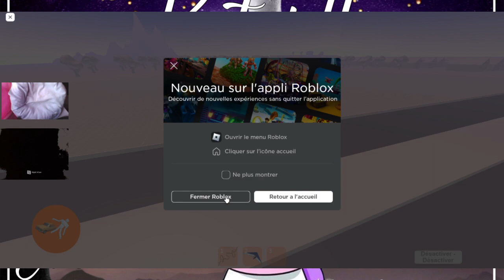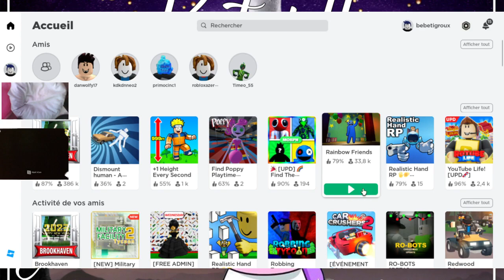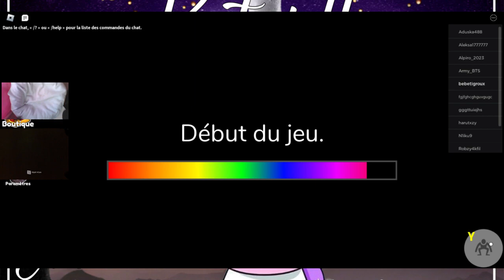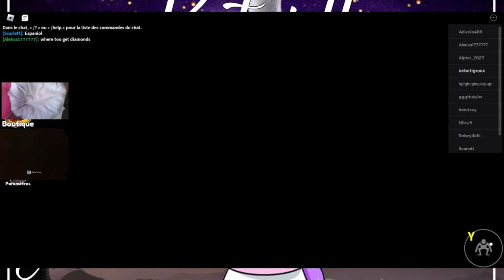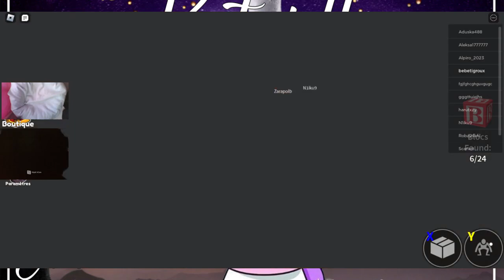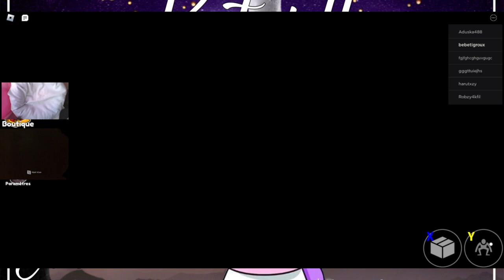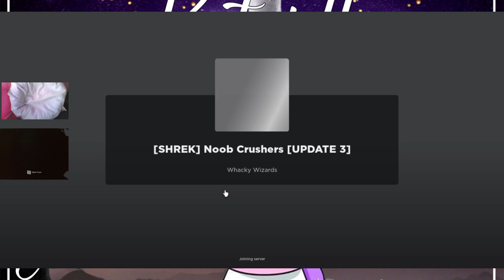bebetigrou fait du roblox